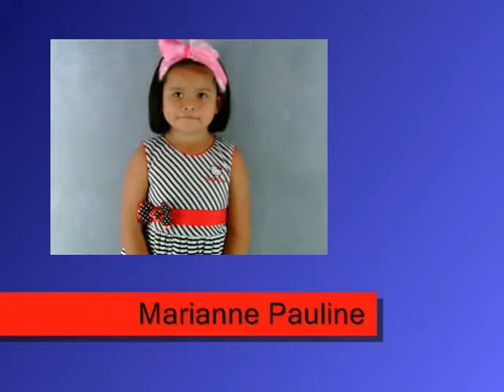TRIMED ADVERTISING - Marianne Pauline Lee Pierce Profile VTR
4yo